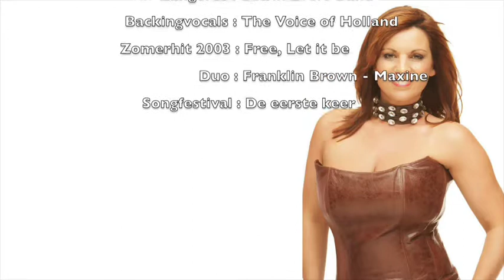Maxine zangeres van songfestival met hairweave extensions in de kapsalon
Zangeres Maxine laat al jaren haar hairweave plaatsen door Sylvia Bruens. Zij is bekend geworden door haar deelname aan het songfestival samen met Franklin Brown met het nummer " De eerste keer " In 2003 heeft zij een zomerhit gehad met Free, Let it be. Als vaste zangeres van de Edwin Evers Band reist ze heel het land door langs alle theaters. Ze staat ook als vaste backing vocaliste in het succesvolle TV programma " The Voice of Holland. En vandaag is ze bij mij in de kapsalon en laat ze haar hairweave opnieuw plaatsen. Groetjes Sylvia Bruens

Sylvia Bruens, Hairextension expert van Nederland is al 16 jaar importeur van Original Socap.